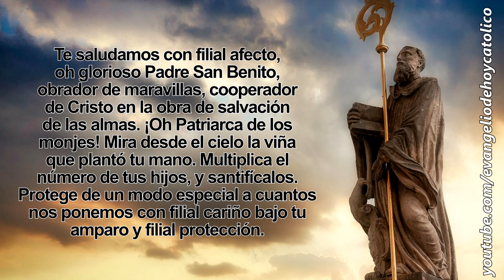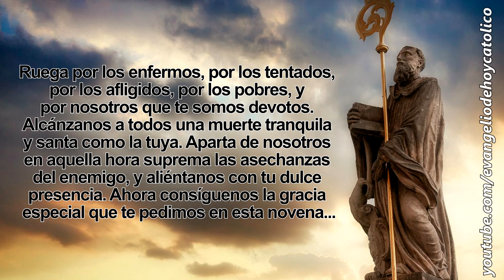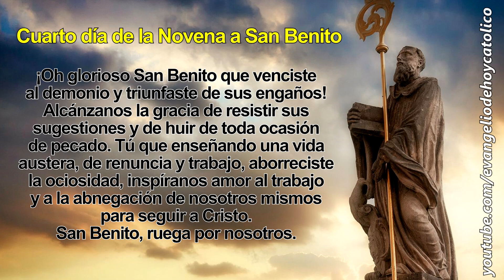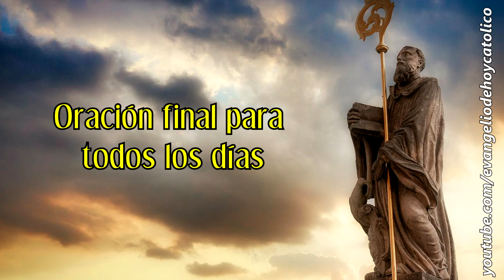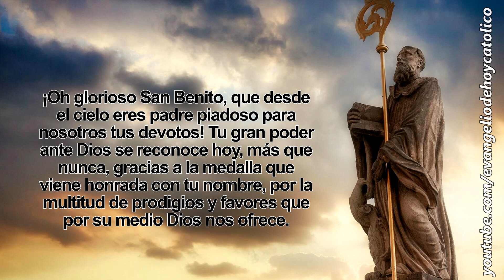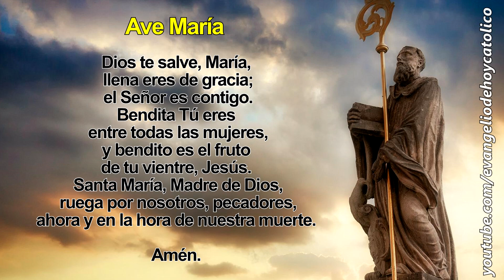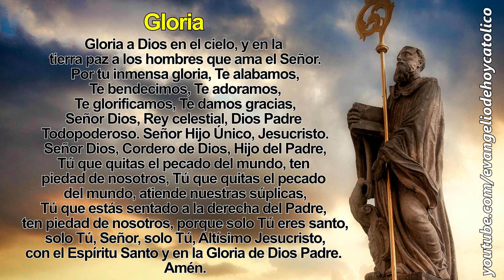Novena San Benito Abad para ALEJAR TODO MAL | Día 4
Queridos hermanos, en ésta oportunidad los invito a que juntos realicemos ésta Novena a San Benito Abad para alejar todo mal, dolor y peligro. Juntos oremos por su intercesión, para que nos ayude a solucionar aquello que nos aqueja.

Cuarto día de la Novena a San Benito

¡Oh glorioso San Benito que venciste
al demonio y triunfaste de sus engaños!
Alcánzanos la gracia de resistir sus
sugestiones y de huir de toda ocasión
de pecado. Tú que enseñando una vida
austera, de renuncia y trabajo, aborreciste
la ociosidad, inspíranos amor al trabajo
y a la abnegación de nosotros mismos
para seguir a Cristo.
San Benito, ruega por nosotros.